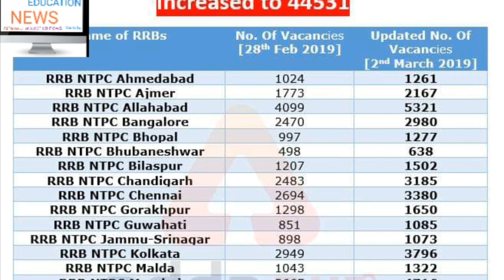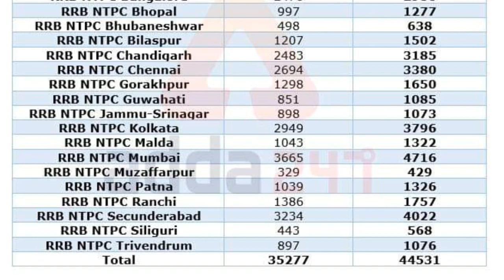RRB NTPC recruitment 2019 vacancy increase to 44531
Railway new vacancy 2019 Exam Daterailway new vacancy all detail jankariRRB NTPC recruitment 2019 vacancy increaseNTPC, level 1, All vacancy exam daterailway new vacancyRailway 1.3 lakh vacancy ka exam daterailway NTPC ka official notification phir se Jari Kiya Gaya Hai Isme seat Ko Bata Diya gaya hairailway NTPC online railway NTPC total vacancy zone wise total vacancy railway NTPC total news railway NTPC online total vacancy news railway NTPC total vacancy zone wise total cutoff news